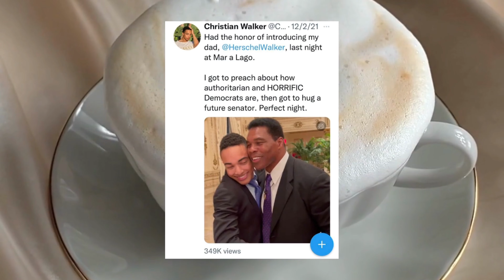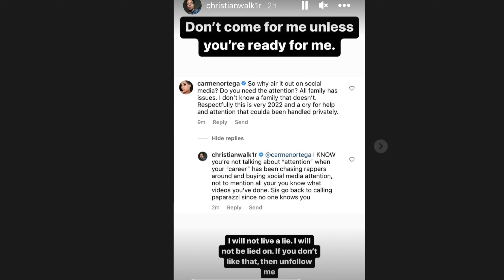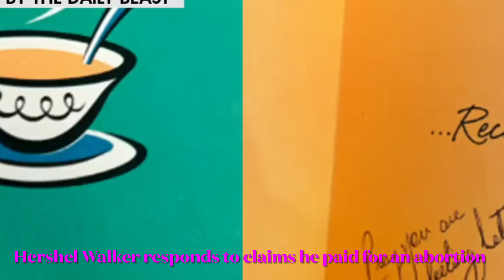CHRISTIAN WALKER SPEAKS OUT ABOUT HIS FATHERS FAMILY VALUES | HERSCHEL WALKER RESPONDS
Herschel Walker ..as you know is running for a senate seat as a Republican.  While campaigning as someone with high family values.  One of his formal girlfriends (who says he paid for an abortion) and his son  want you to know…his family values are not that high….allegedly.